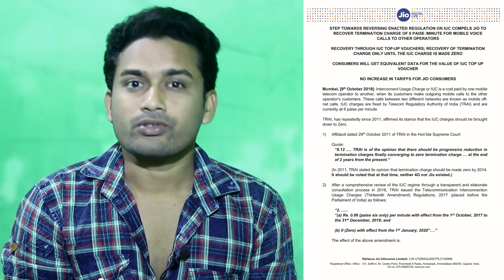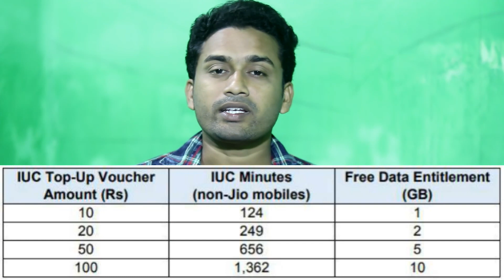Jio has announced that it will charge customers for levying the IUC charge on non jio outgoing calls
Namaskar dosto
Jio ke naye plan ke bare me bahat sari jaankari hai jo sayad aap nahi jante... is video me apke sare doubts mai clear karne wala hu...